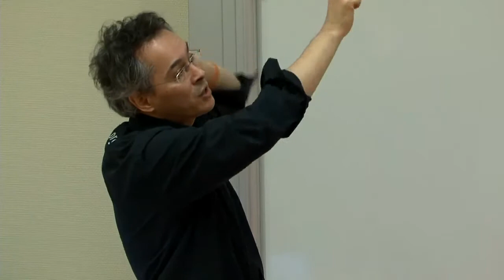Infrastucture moderne pour le développement en équipes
Présentation de l'environnement projets ("forge logicielle") mis en place à Net-ng pour le développement de nos projets Python. Cet environnement, entièrement revu en 2015, est exclusivement constitué de projets open-source et hébergé en local. Il est utilisé au quotidien par une vingtaine de développeurs. Il intègre les outils de gestion de la relation clients en méthodologie Agile, le référentiel des sources, une intégration continue basée sur Docker, un PAAS Docker dédié pour le déploiement continu, un référentiel privé de packages Python et d'hébergement de la documentation. Il assure aussi la collaboration dans et entre nos équipes au travers d'une messagerie instantanée en mode "ChatOps" et de dashboards interactifs.